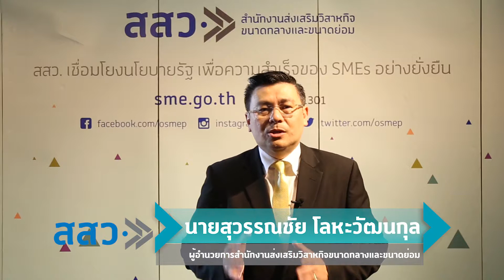เจาะตลาดแดนซามูไรไปกับ สสว.